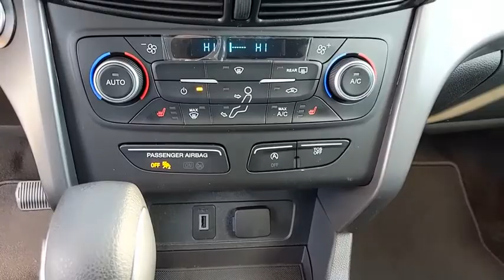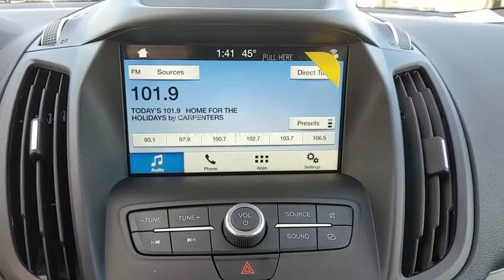2019 Ford Escape Baltimore, Wilmington, White Marsh, Rosedale, MD K814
White Platinum New 2019 Ford Escape available in Baltimore, Maryland at

Factory MSRP: $29,590 $6,105 off MSRP!2019 Ford Escape SEOur Price You See, Is the Price You Get guarantee is exactly that. We will only include the standard Ford rebates and never include rebates such as college grad or active duty military in our pricing. We are committed to making your buying experience as transparent and easy as possible. Our internet pricing does not include your local taxes, local tags, our $299 dealer processing fee, or destination and delivery ($875-$1,395). Internet pricing does include Ford Financing rebates if applicable and is not compatible with any potential 0% offer or special financing offer. Contact dealer for details.All vehicles come with the Al Packer Customer Advantage Plan at no extra charge which includes free Oil Changes, free Car Washes, and up to $1,000 in service savings! Price includes: $1,000 - Trade-In Assistance Bonus Cash. Exp. 01/02/2019, $1,750 - RETAIL Customer Cash. Exp. 01/02/2019, $500 - Retail Bonus Customer Cash. Exp. 01/02/2019